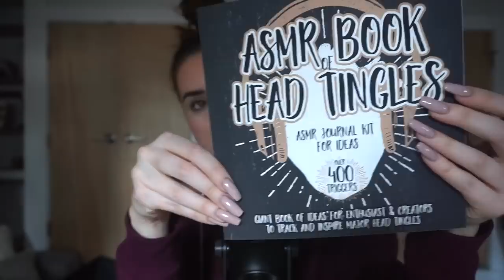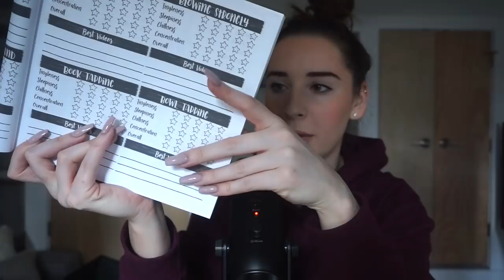What I Got for Christmas! | ASMR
In this ASMR video:
•Rambling
•Chit-chat
•Whispering
•Tapping
•Scratching
•Books
•Mouth sounds
•Trigger words

A. ASMR Messy Bun Tutorial
B. ASMR Makeup Class - which class?!
C. ASMR Wine & Story Time

The ASMR video I'm loving at the moment: "Paris Hilton Explores ASMR | W Magazine" by W Magazine